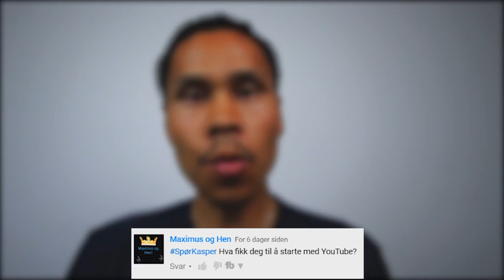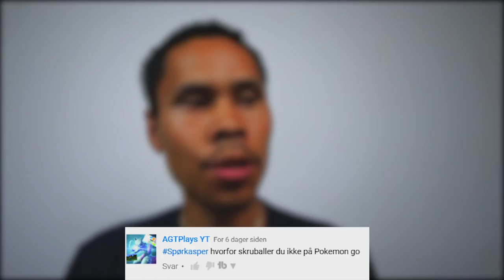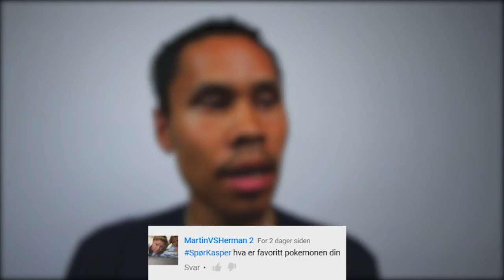SpørKasper - Hva er favoritt pokemonen din